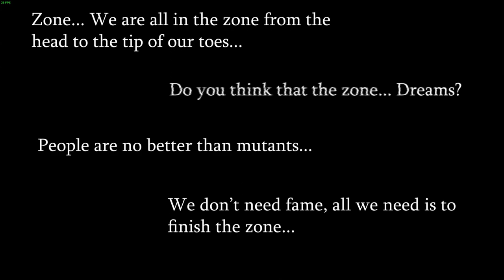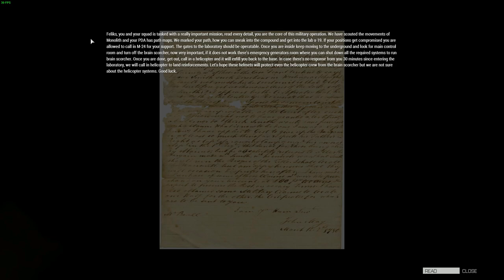S.T.A.L.K.E.R. | Side op: Fate of the zone pt. 1 | Hosted by MGD